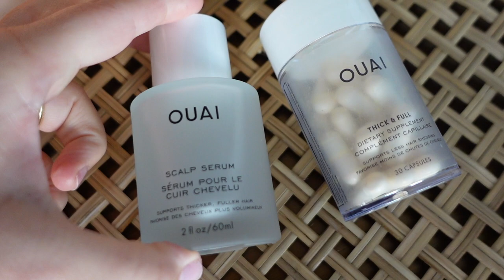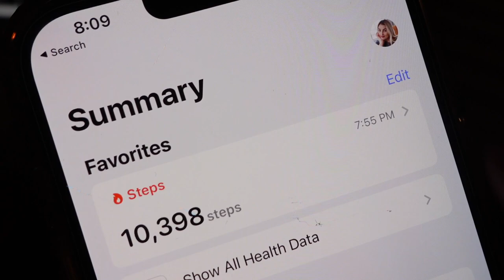VLOG: how i've been feeling, new makeup, & secret project 🤪